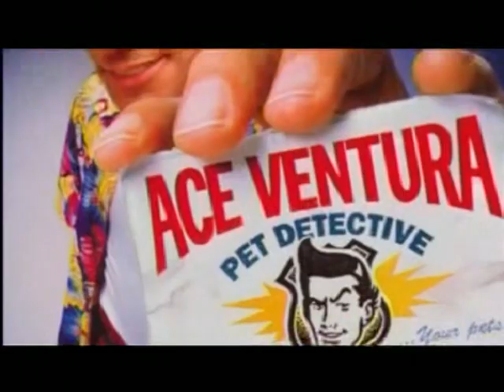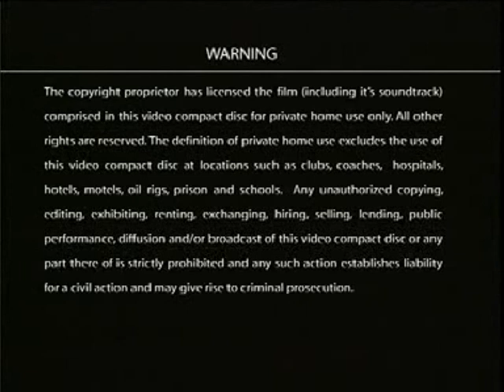Opening to Flushed Away (2006) 2007 VCD [RE-UPLOAD]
Originally sent to now-deleted Pepsi9072's Alternate VHS Channel in February 2016.

The opening is as follows:

Barnyard (2006) Beta teaser trailer (Yes, this is where Ethan Anania took his Barnyard trailer from!)
Charlotte's Web (2006) teaser trailer
Warning screen
DreamWorks Animation logo
Aardman logo
Flushed Away intro